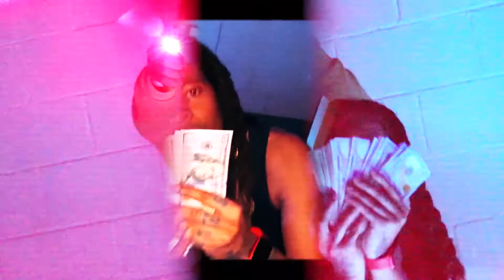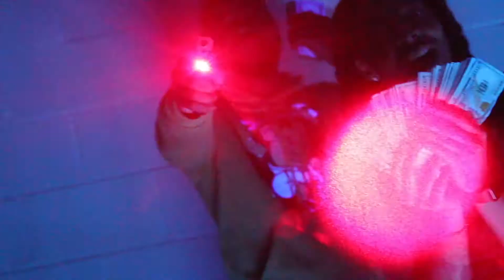GTonio - No Favors [Official Music Video]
Shot, Directed & Edited by. PavedFilms

Artist Information:

Artist: GTonio
Song: No Favors